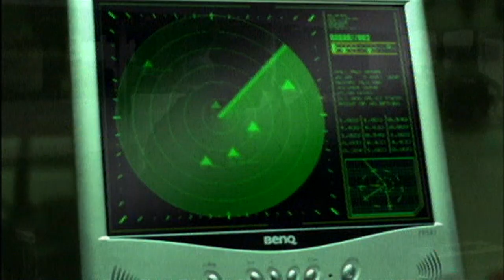Bachelor Girl - I’m Just A Girl (2002) HD